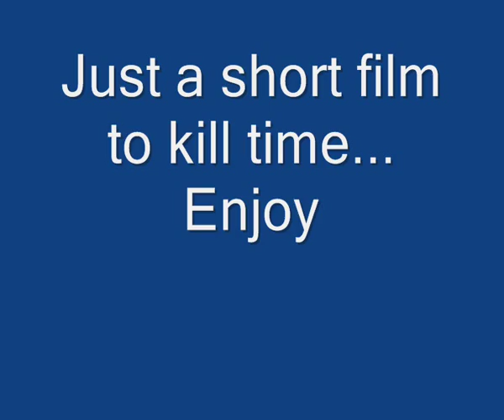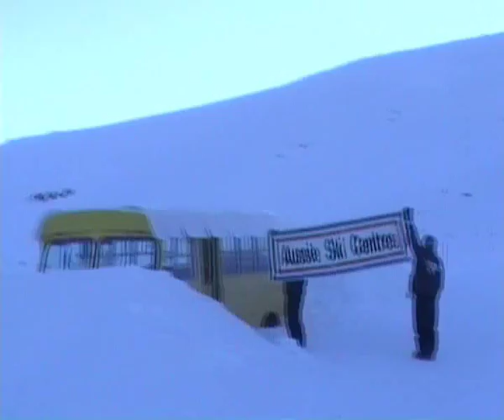Albury Ski, Skate, Random Movie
A short movie to kill some time in year 12